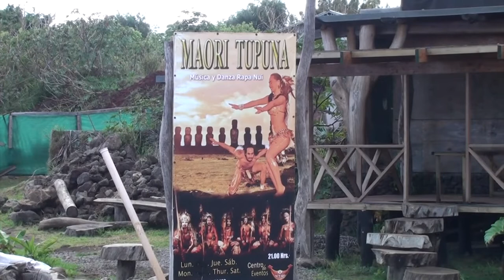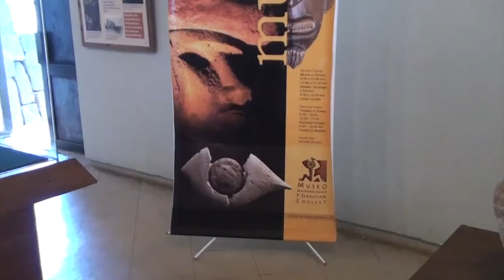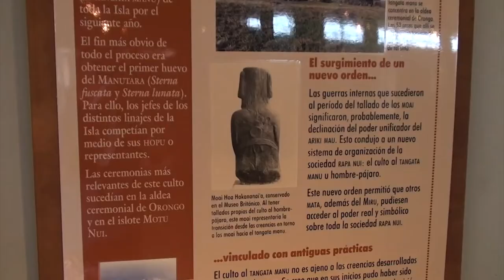RAPA NUI : Hanga Roa et son musée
Hanga Roa est l'unique ville de l'île de Pâques, elle regroupe 90% des 7000 habitants que compte l'île.
Une promenade en ville nous fait découvrir plusieurs Moaïs anciens et des sculptures plus modernes.
Le musée anthropologique de l’île de Pâques doit son nom au prêtre Sebastian Englert qui concacra 30 années de sa vie à promouvoir la culture Rapa Nui.
Le musée compte plus de 15000 pièces archéologiques dont le célébre oeil de Moaï en corail et les tablettes Rongo Rongo qui sont gravées d'une écriture énigmatique.

RAPA NUI: Hanga Roa and its museum
Hanga Roa is the only town on Easter Island, home to 90% of the island's 7000 inhabitants.
A walk through the town reveals several ancient Moai and more modern sculptures.
The Easter Island Anthropological Museum is named after the priest Sebastian Englert, who devoted 30 years of his life to promoting Rapa Nui culture.
The museum has more than 15,000 archaeological pieces including the famous coral Moai eye and the Rongo Rongo tablets which are engraved with an enigmatic writing.